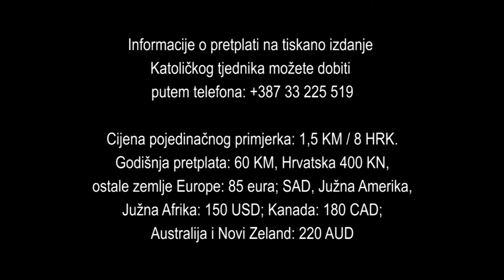Đakonsko i svećeničko ređenje u sarajevskoj katedrali 2016.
Na Prvu nedjelju došašća, 27. studenoga, u sarajevskoj prvostolnici vrhbosanski nadbiskup, metropolit Vinko kard. Puljić, zaredio je jednog svećenika i pet đakona. Jedan đakon bio je kandidat Vrhbosanske nadbiskupije, a ostali Franjevačke provincije Bosne Srebrene. Koncelebrirali su apostolski nuncij u BiH, mons. Luigi Pezzuto, provincijal Franjevačke provincije Bosne Srebrene, fra Jozo Marinčić, te još 40-ak svećenika...